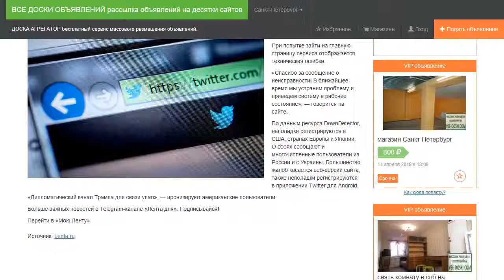Twitter оказался недоступен.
Сервис микроблогов Twitter оказался недоступен.

При попытке зайти на главную страницу сервиса отображается техническая ошибка.

«Спасибо за сообщение о неисправности! В ближайшее время мы устраним проблему и приведем систему в рабочее состояние», — говорится на сайте.

По данным ресурса DownDetector, неполадки регистрируются в США, странах Европы и Японии. О сбоях сообщают и многочисленные пользователи из России и с Украины. Большинство жалоб касается веб-версии сайта, также неполадки регистрируются в приложении Twitter для Android.